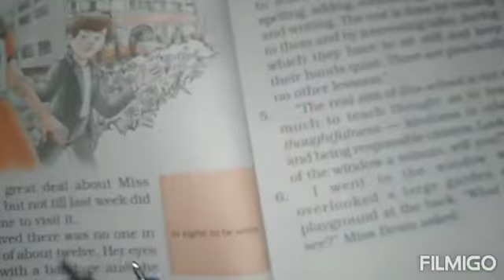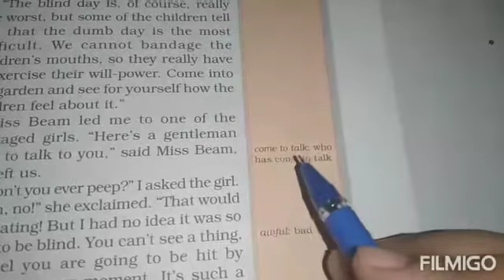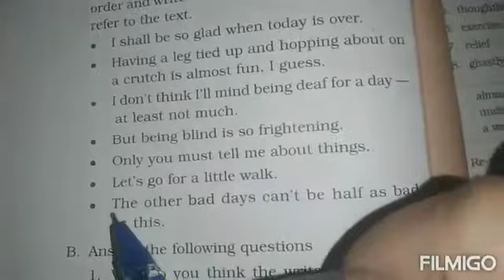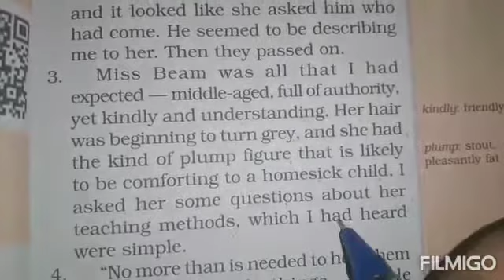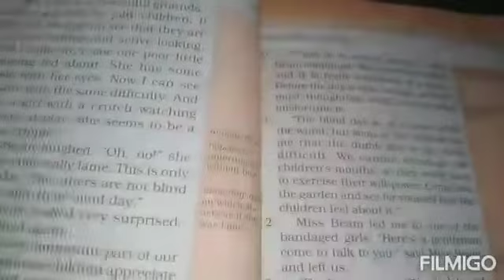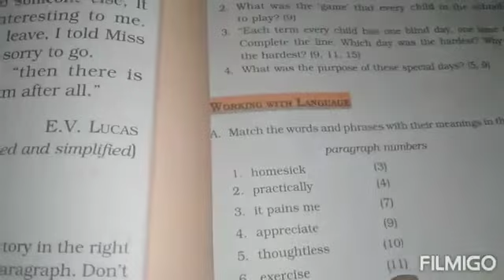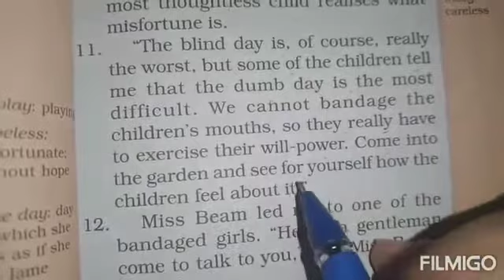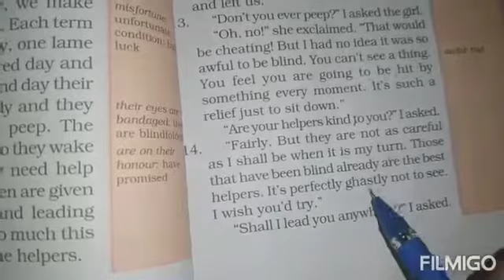The Tigerish School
Class 6 English - 12/10/2020 - Monday 02